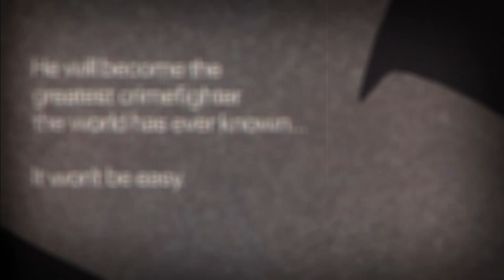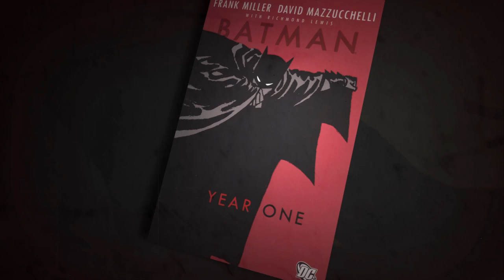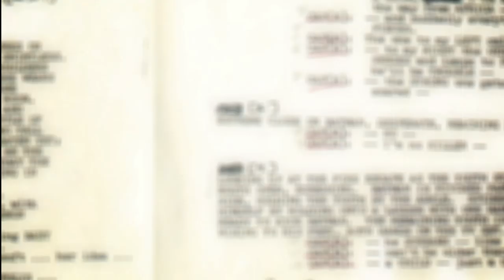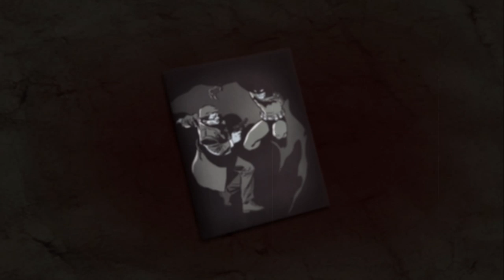Batman: Year One | First Look Featurette | Warner Bros. Entertainment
A first look at the DCU Animated movie Batman: Year One